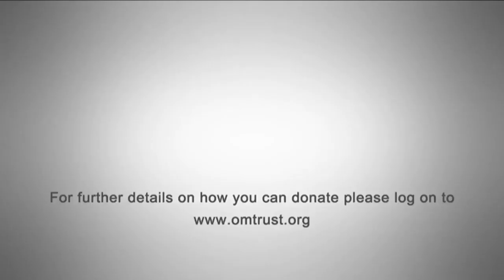Dr.SSB - A humanitarian and living legend makes an emphatic appeal to join his noble crusade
Sankara Nethralaya Dr. S. S Badrinath - A humanitarian and living legend makes an emphatic appeal to join his noble crusade